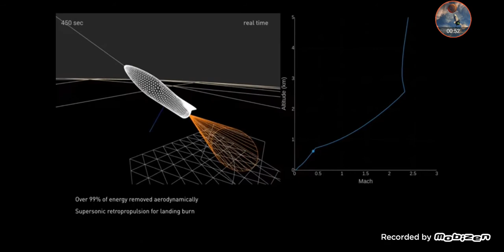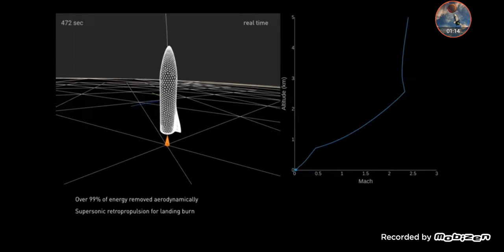Starship Landing Simulation